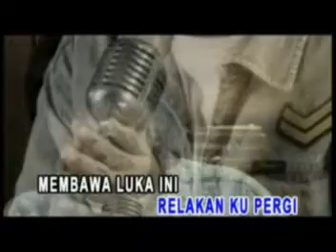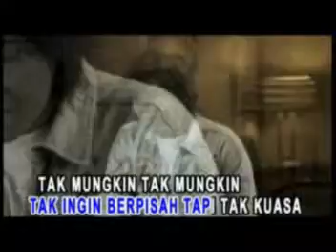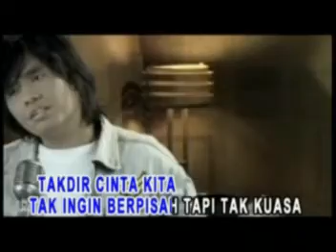Sultan - Jangan Menangis Lagi Original VCD Karaoke (Video Lirik)